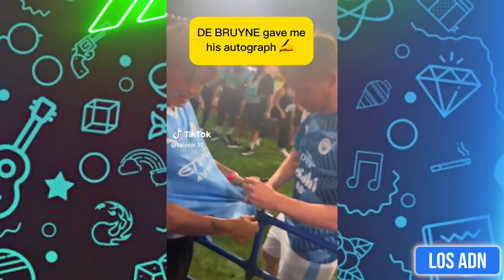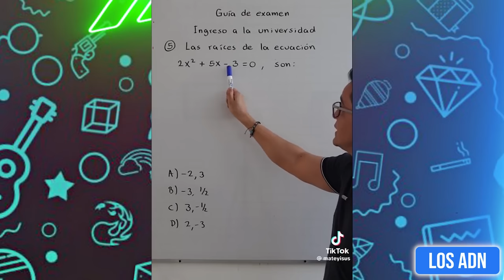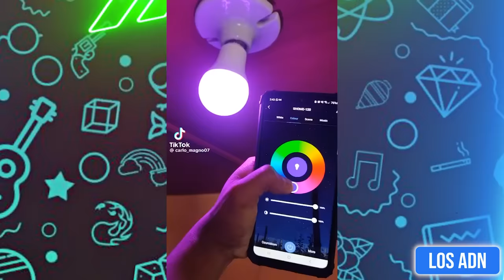TODO ME SALE MAL 😂 (SI TE RIES PIERDES) | Los ADN